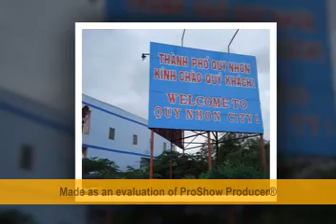Một thời để nhớ....Part 1